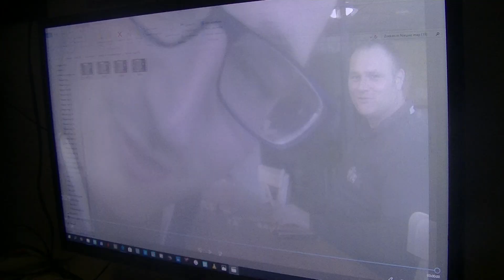spellen catan 2019 vlog 23